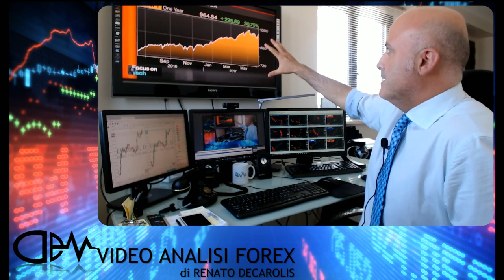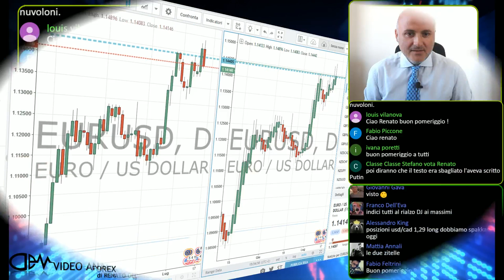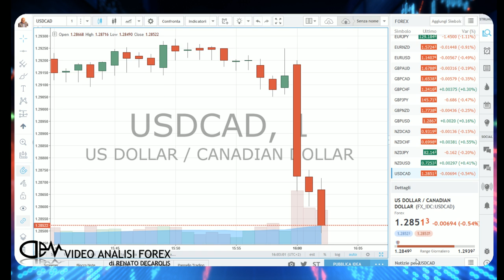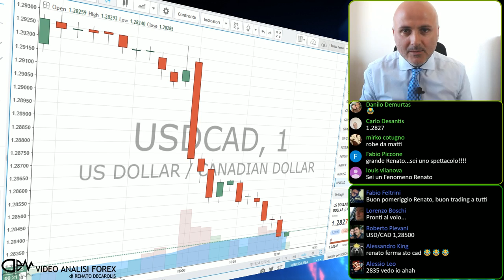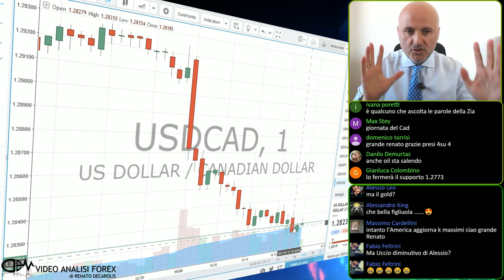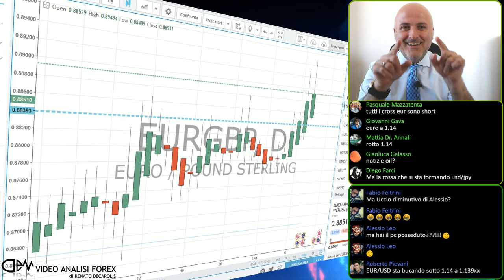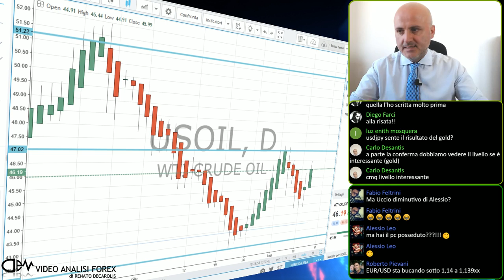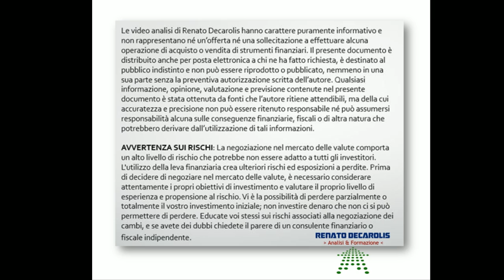Conferma tassi al rialzo CAD e retromarcia della Yellen!